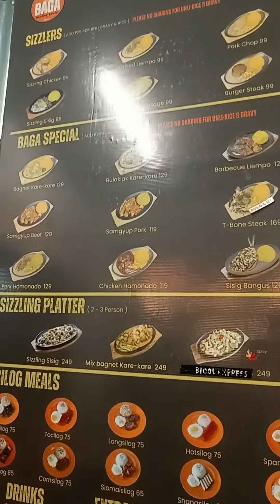baga sizzling lets eats guyz